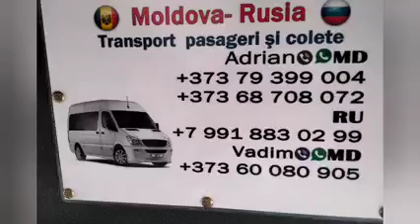Publicitate la Tos.TV Romania 25 decembrie 2022 21-00